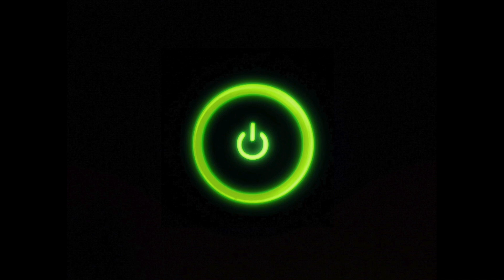HC TEAM DEATHMATCH! CROSSROADS & NUKE TOWN! COD: BLACK OPS! "Cold War!" (No Commentary)